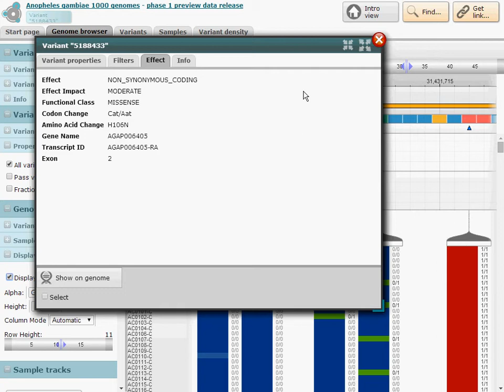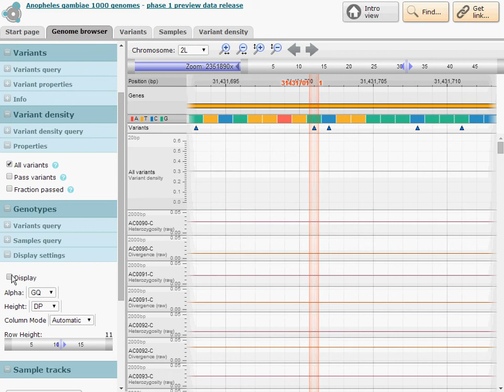Panoptes Ag1000G phase 1 preview release - teaser